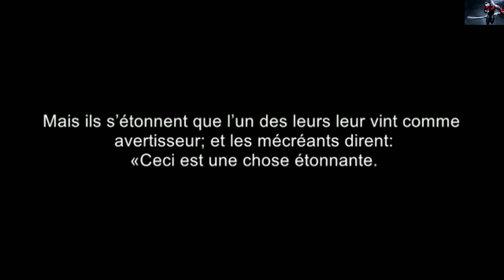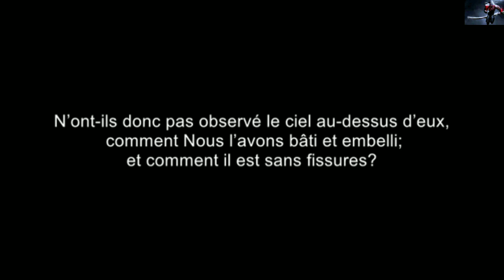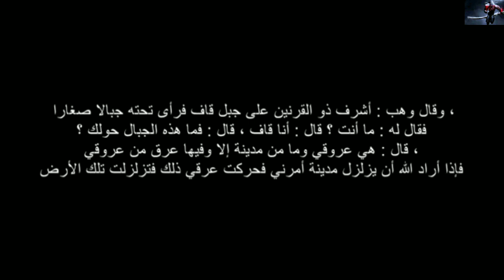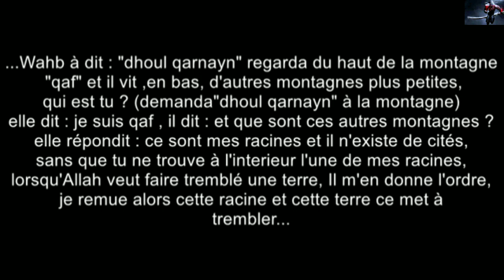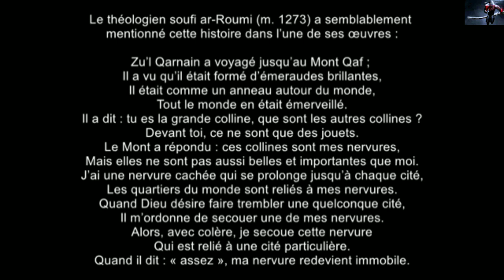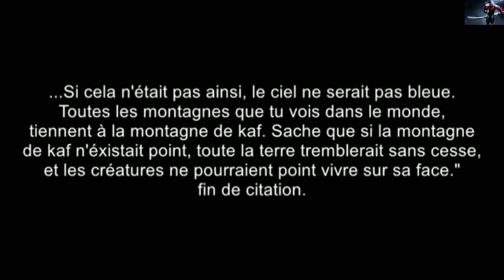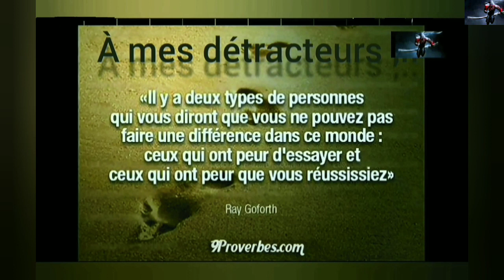Le Mûr de glace et des sources islamiques !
Le point de vue et le but de cette vidéo ne sont pas t'intimider ou de harceler qui que ce soit, mais plutôt de partagé des informations qui mènerait à des échanges d'opinions et de pensées avec d'autres personnes partageant ou pas les mêmes idées. Les curieux attiré par le sujet bienvenue sa peux toujours faire avance le Schmilblick 😁

Prévention anticensure et antitrolls  👉

 ⚠️ Clause de non responsabilité en matière de droit d'auteur ⚠️

En vertu de l'article 107 de la loi sur le droit d'auteur de 1976, "un usage loyal est prévu à des fins telles que critiques, commentaires, reportages, enseignement, études et recherches."